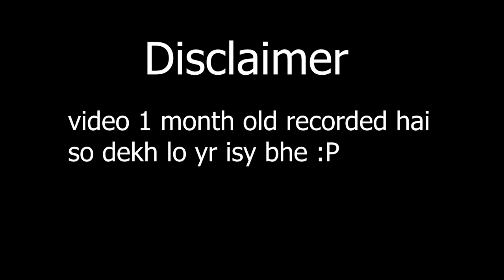WE ARE GOING TO TV STATION - THE LAST OF US 2 - PART 06